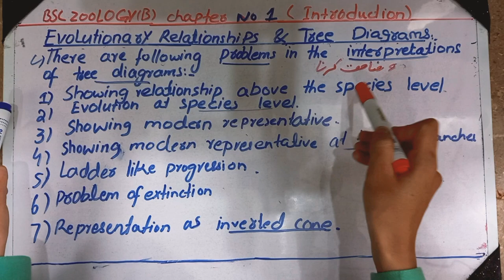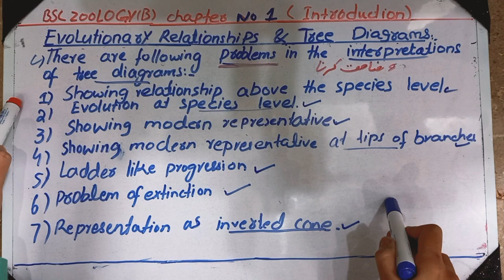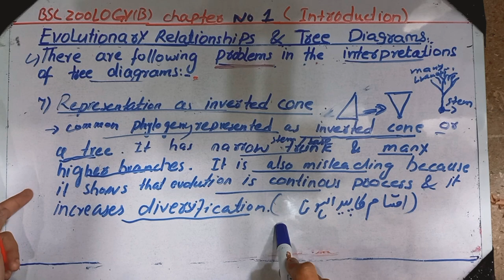Evolutionary relationship and Tree diagrams